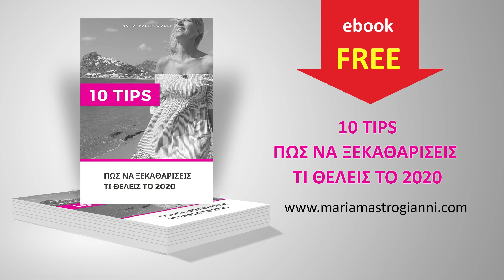Πως να πετύχεις τη selfie της ζωής σου // Collaborations Greece // Maria Mastrogianni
📸 Ο Χρήστος Λαρισσαίος είναι φωτογράφος και είναι καλεσμένος στο Collaborations Greece αυτή την εβδομάδα! Ασχολείται με το πορτραίτο και το εκκλησιαστικο φωτορεπορτάζ, ενώ κυρίως τον ενδιαφέρει να αποτυπώνει συναισθήματα και την ανθρώπινη έκφραση (στιγμές) στο έργο του! Σε αυτό το επεισόδιο, μας δίνει τα tips του για να βγάζουμε όλοι καλύτερες selfie - μιας και αυτό είναι το χόμπι των περισσοτέρων από εμάς στην εποχή που ζούμε!

⚠️ Επιτρέπεται η "κοινοποίηση" (share) του συνδέσμου αυτού του βίντεο. Απαγορεύεται η αναδημοσίευση μέρους ή όλου του υλικού που εμφανίζεται στην σελίδα YouTube Maria Mastrogianni σε άλλο κανάλι ή ιστοσελίδα χωρίς έντυπη άδεια.  Επίσης, το υλικό παρέχεται μόνο για ενημερωτικούς και ψυχαγωγικούς σκοπούς. Δεν πρέπει να χρησιμοποιείται ως υποκατάστατο επαγγελματικών συμβουλών που ισχύουν στην προσωπική σας περίπτωση  Είναι δική σας ευθύνη να διερευνήσετε την ακρίβεια, την πληρότητα και τη χρησιμότητα όλων των απόψεων, των υπηρεσιών και άλλων πληροφοριών που βρίσκονται στην σελίδα μας. Η σελίδα YouTube Maria Mastrogianni δεν αναλαμβάνει καμία ευθύνη ή υπευθυνότητα για τυχόν συνέπειες που προκύψουν άμεσα ή έμμεσα από οποιαδήποτε ενέργεια ή αδράνεια σας βάσει  των υπηρεσιών, ή υλικού ή πληροφοριών που λάβατε ή που βρέθηκαν ή που συνδέονται με αυτόν τον ιστότοπο.